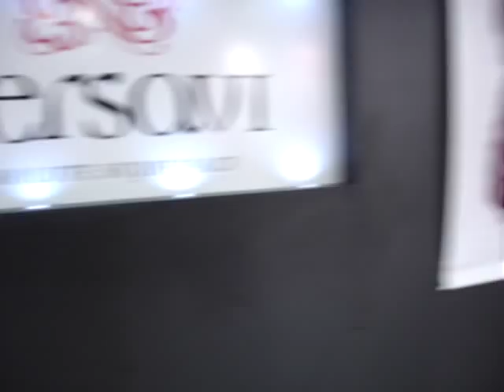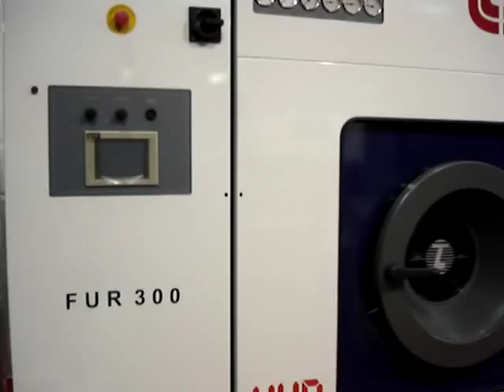TSOP Fur Machines Kastoria Fair May 2011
Machinery specialised for fur and leather coat production, cleaning, ironing, glazing, working and shorting tables, dry cleaning, steam generators, tannery equipment. Video of our stand at Kastoria Fur Fair in May 2011. меха, машины, гладильный, чистка, пальто, одежды, норка